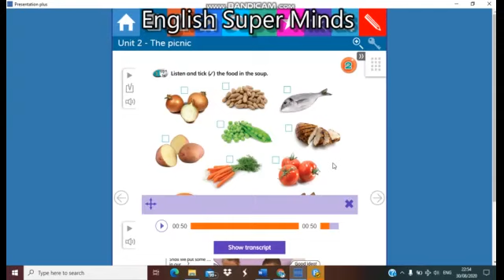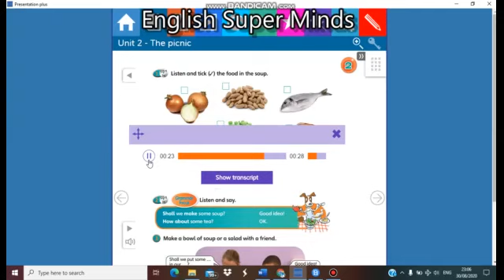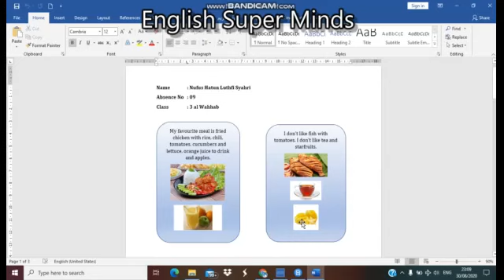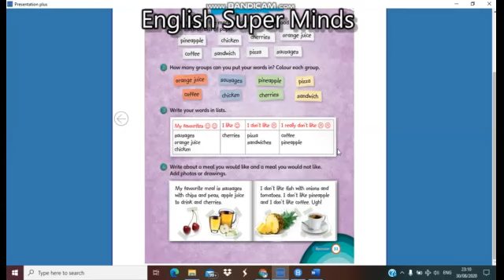Super Minds 3 Week 8